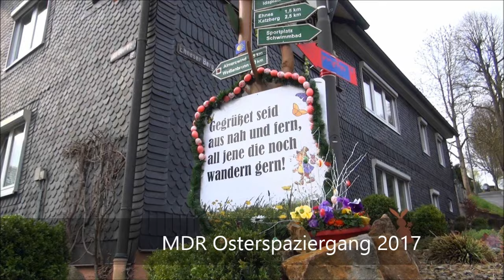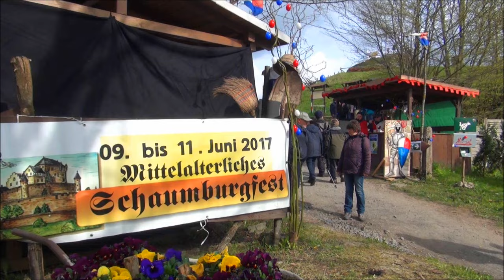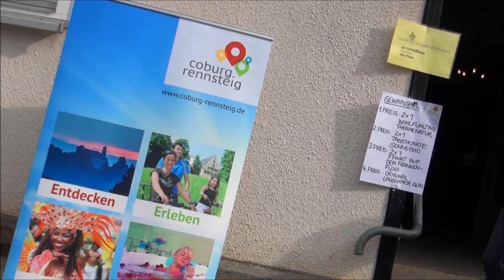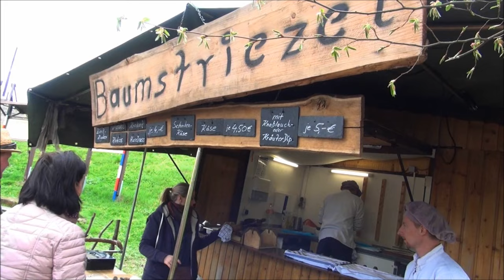MDR Osterspaziergang 2017 in Schalkau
Impressionen vom MDR Osterspaziergang im "Schaumberger Land". Auf der gelben Route zwischen Schießhausplatz und Schaumburg sowie an Kirche und Markt gab es für Jung und Alt jede Menge zu erleben. Natur, Musik, Ritter, Spiele und natürlich allerlei kulinarische Köstlichkeiten.
Schön war's.  Danke MDR Thüringen! Danke Schalkau!